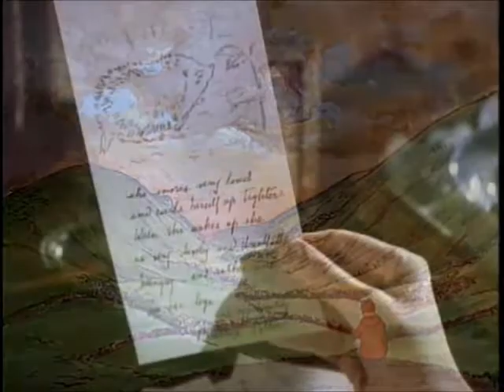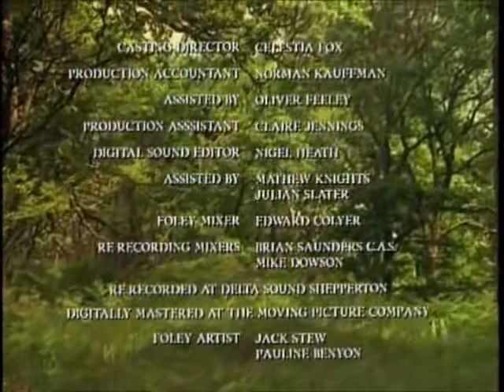The Tale of Mr Jeremy Fisher by Beatrix Potter